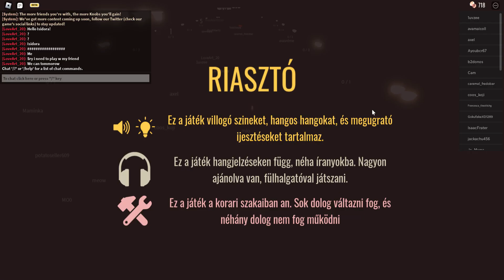Beating roblox doors again!